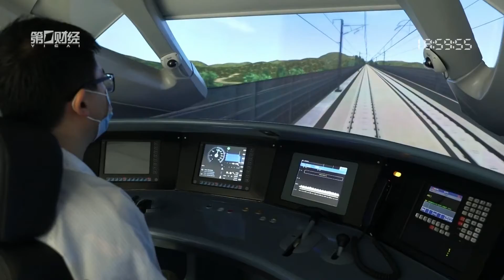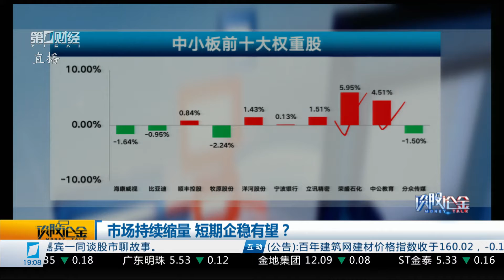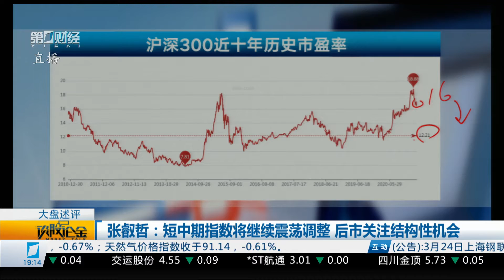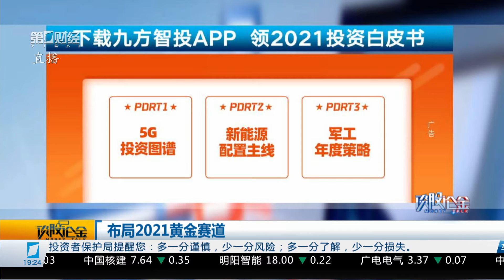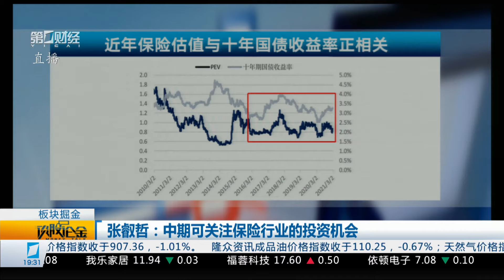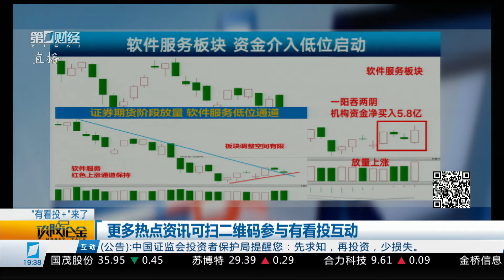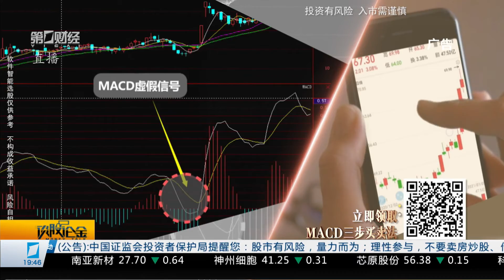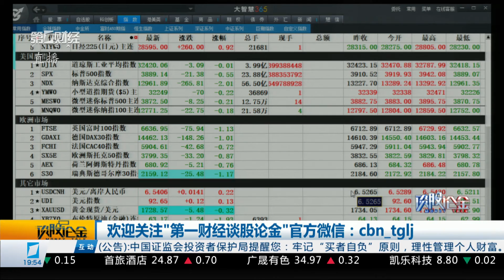《谈股论金》2021_03_25